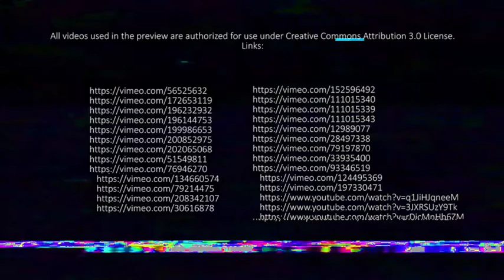Glitch Transitions (Top After Effects Templates)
Glitch Transitions Pack

Glitch Transitions for After Effects
Simple & looks impressive
Compatible whit Adobe Premiere, Adobe After Effects,